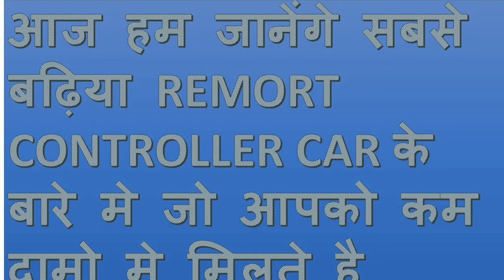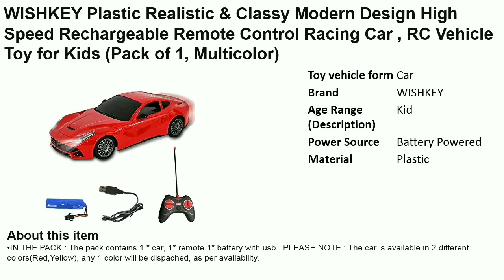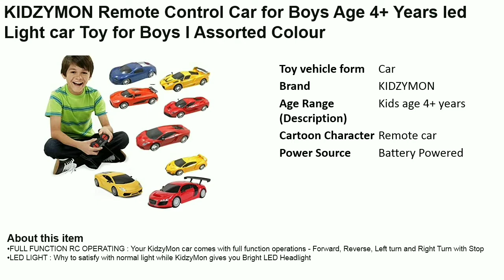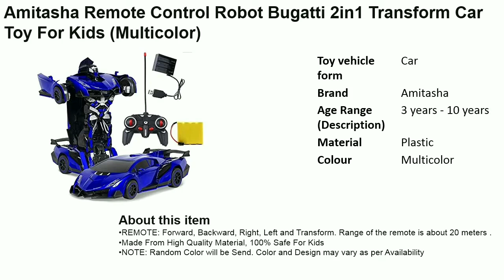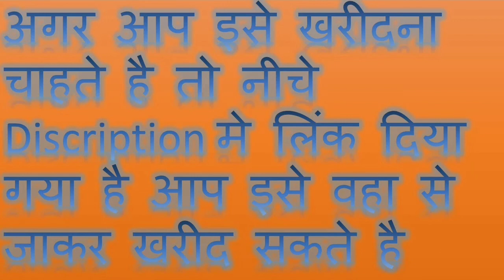BEST REMORT CONTROLLER CAR IN LOWEST PRICE \ REMORT CONTROLLER CAR \ all type REMORT CONTROLER CAR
Popsugar - THRC699-104G 4 Wheel Drive 1:18 Rock Crawler Off Roader Monster Truck with 2.4GHz Remote Control Rechargeable Toy for Kids, Green

zest 4 toyz Remote Control Plastic Racing Car Rock Crawler 4 Wheel Drive Metal Alloy Body Remote Control Rock Climber High Speed Monster Racing Car - (Pack of 1 As per Stock)

Octra Chargeable Remote Control Plastic Car for Boys & Girls Radio Control Electric Racing car Toy for Kids (Pack of 1)(Colors May Vary)(Multi Patron)

WireScorts Chargebale Plastic Racing Car for Kids with Remote Control, Pack of 1, Multicolored

HKE Remote Control Opening & Closing Doors Famous Winner Racing RC Car Die-Cast Car Toy for Kids (Multicolor).W

WISHKEY Plastic Realistic & Classy Modern Design High Speed Rechargeable Remote Control Racing Car , RC Vehicle Toy for Kids (Pack of 1, Multicolor)

KIDZYMON Remote Control Car for Boys Age 4+ Years led Light car Toy for Boys I Assorted Colour

Famous Quality Full Channel 1:24 Remote Control Car, RC Car, Super Racing Car With LED Head Light, Pack of 1, Multi color

eErlik Chargebale Plastic Racing Car for Kids with Remote Control, Pack of 1, Multicolored

HK TOYS 3D Light Fast Speed Modern 2 Function Remote Control Racing Car Toy for Kids, Adults, Boys, Girls(Color May Vary) (Multicolor)

Amitasha Remote Control Robot Bugatti 2in1 Transform Car Toy For Kids (Multicolor)

Supreme Deals® Latest Remote Power Operated Car with Light and Sound for Kids (Multi_Color)

CADDLE & TOES Monster Police CAR with Remote Control Multi Channel with Monster Tyres /Remote/Multi Terrain Ride(White CAR)

Famous Quality Full Function Remote Control Sport Racing car for Kids with Best Birthday Gift for Kids, Pack of 1, (Assorted color)

VRION Toy CAR Gravity Vacant Steering Remote Control Racing Car for Boys Age 4+ Years I Rechargeable Battery Set I Multimodel and Multi Colour I Pack of 1 Car (Sports Gravity Vacant CAR)